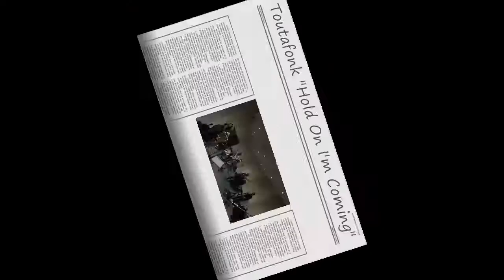ToutaFonk - "Hold On I'm coming"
Toutafonk "Hold On I'm Coming" (Sam and Dave)

Enregistré au studio Artdam à Longvic, décembre 2017

Ingé son : Yannick Hervé

Toutafonk :

Damayé Cissé-Oertli : chant
Antoine Cotinaud : clavier
Romuald Blondel : basse
Hervé Melon : guitare
Chloé Duhay : sax ténor
Gilles Buffet : sax baryton
Josselin Bazot : trompette
Laurent Perrin : batterie